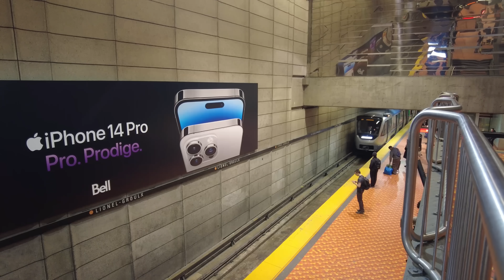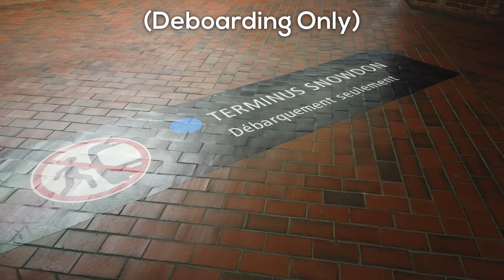How the World’s Best Transit Systems Achieve Amazing Frequency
We've talked many a time about how important frequency is to a transit system and its riders. But how can a transit system achieve frequent transit? Let's discuss.

=ATTRIBUTION=

=ABOUT ME=